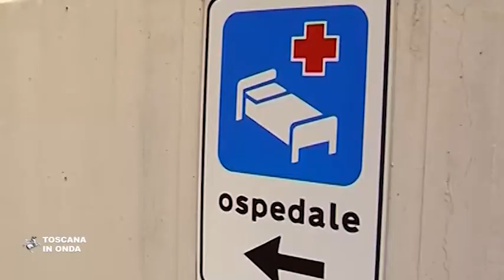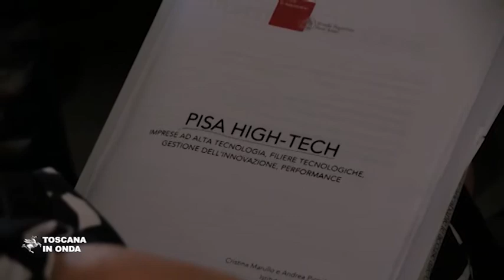Le infrastrutture toscane ripartono dalla costa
Presentazione della proposta di una Conferenza di Area vasta dedicata al tema delle infrastrutture e dei collegamenti. Vedi notizia